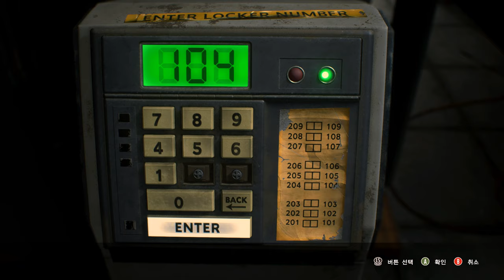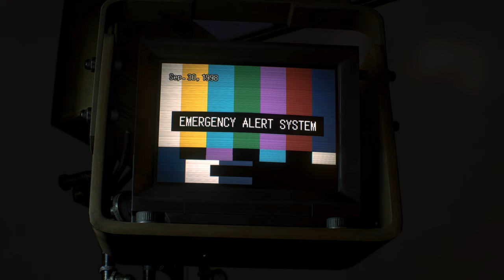Resident Evil 3 Remake mod Carlos Re6 Leon Gameplay『Leon Kennedy』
Mod shop
Sorry